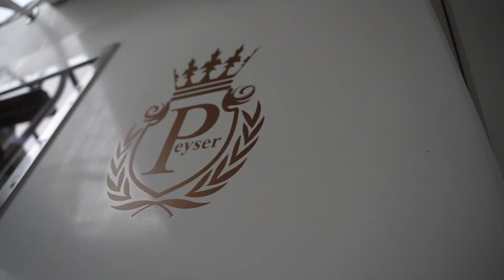Marry Me | Wedding Proposal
很可爱的一对情侣
团队拥有13年的婚礼拍摄经验
一天只接一组拍摄
绝不外包给其它拍摄团队
✅婚礼摄影师 | 𝗪𝗲𝗱𝗱𝗶𝗻𝗴 𝗣𝗵𝗼𝘁𝗼𝗴𝗿𝗮𝗽𝗵𝘆
✅婚礼录影师 | 𝗪𝗲𝗱𝗱𝗶𝗻𝗴 𝗙𝗶𝗹𝗺
✅婚礼布置 | 𝗪𝗲𝗱𝗱𝗶𝗻𝗴 𝗗𝗲𝗰𝗼𝗿𝗮𝘁𝗶𝗼𝗻
✅婚礼花束 | 𝗪𝗲𝗱𝗱𝗶𝗻𝗴 𝗙𝗹𝗼𝘄𝗲𝗿𝘀
✅婚礼策划 | 𝗪𝗲𝗱𝗱𝗶𝗻𝗴 𝗣𝗹𝗮𝗻𝗻𝗲𝗿
2024年婚礼拍摄已开放预订
详情请 𝙒𝙝𝙖𝙩𝙨𝘼𝙥𝙥 联系询问